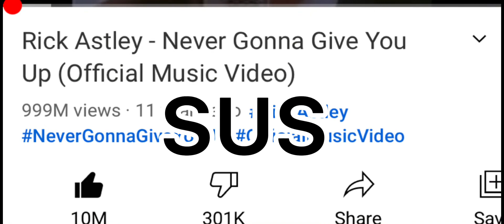How to speedbridge in bedrock | Minecraft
🌟Hi my fellow minecrafters!🌟

It’s hard to bridge fast, especially in bedrock, but it’s really easy, and it’s in bedrock!

sus